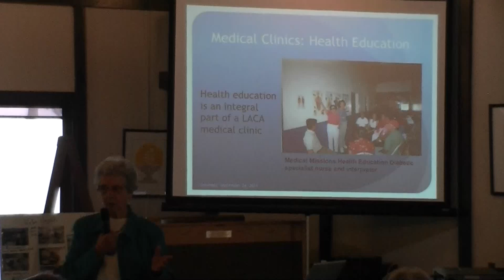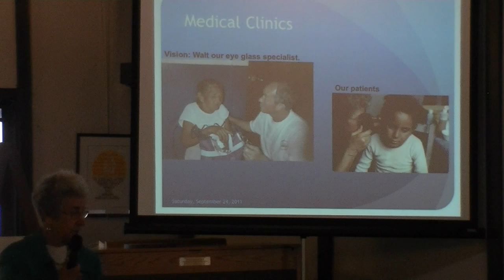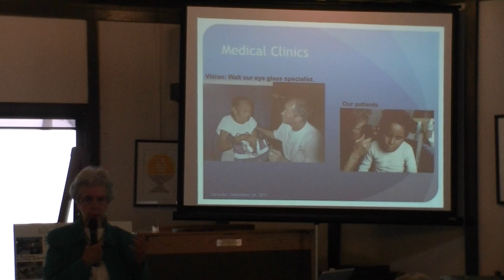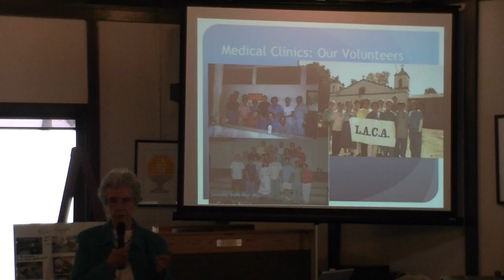Remarkable Women Series (#4) [24 Sep 2011]